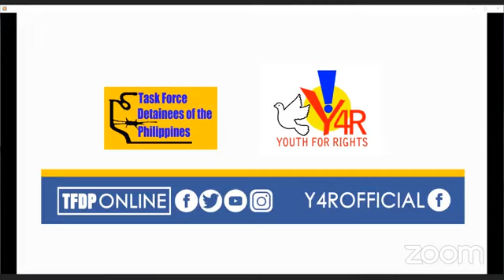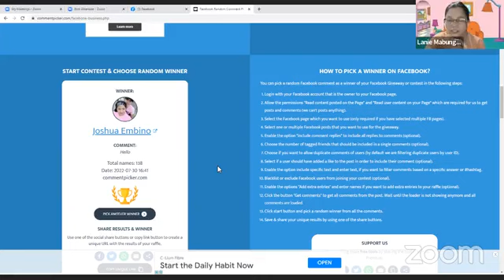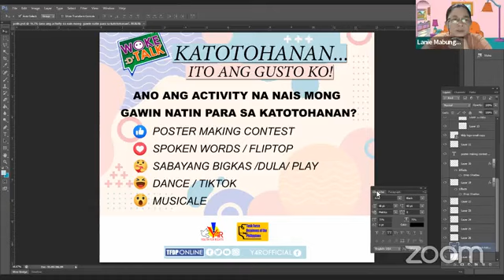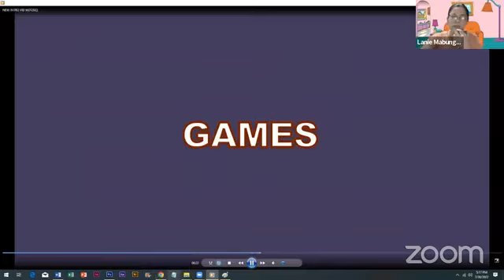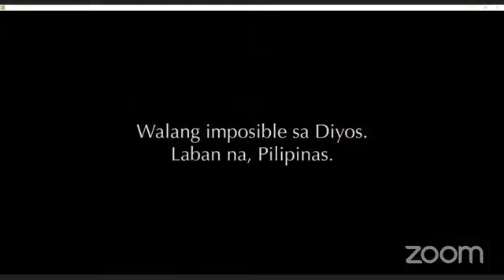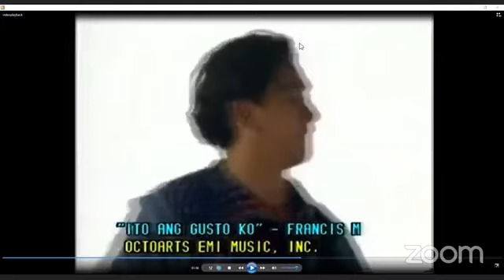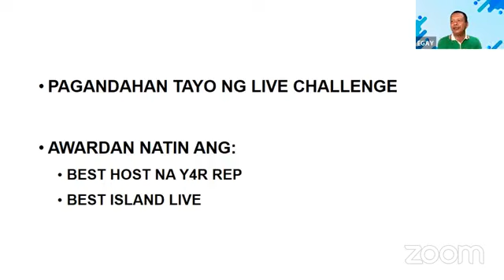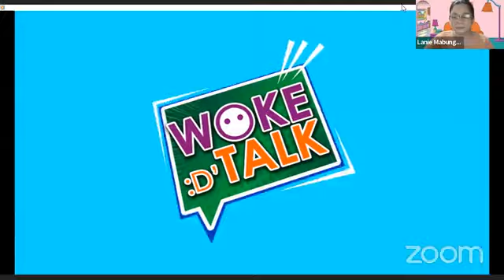WokeDtalk2022 Episode 12 | KATOTOHANAN... ITO ANG GUSTO KO!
ANG WOKE D’ TALK ay live games and talk show para sa kabataan at pusong kabataan. ito po ay live-streamed, 4pm sa ilang sabado ng buwan.

fun, interactive at informative discussion live streamed sa facebook.

VIDEO CREDITS
KATOTOHANAN JesComTV
Jul 25, 2019
Ang katotohanan ay nagpapalaya. Hanapin. Sabihin. Ipagtanggol. Palaganapin.

Isang paalala mula sa Jesuit Communications.

ITONG GUSTO KO BY Families for Truth, Justice and Peace
Ito ang Gusto Ko [MV]

Hustisya please!

ITO ANG GUSTO KO FRANCIS M

Francis Magalona - Ito Ang Gusto Ko

polyeastrecords